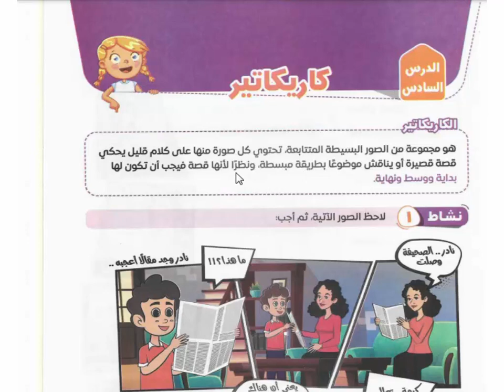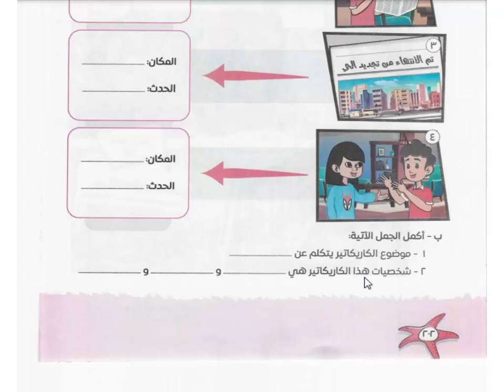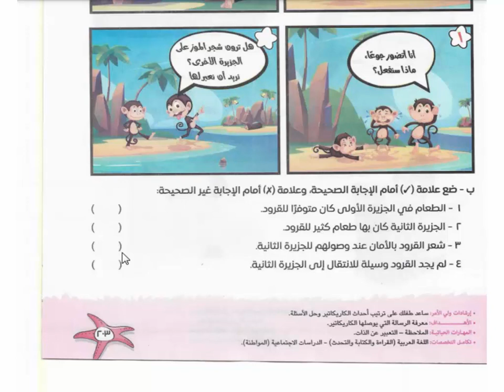116. ثالث ابتدائي 2021 ترم 2 اكتشف سلاح التلميذ درس 116 محور 4 فصل 3 درس سادس كاريكاتير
Ender's Game 2013 - الفيلم كاملًا مع ترجمتين ملتصقتين عربية و إنجليزية لتعليم اللهجة الأمريكية
تعليم الإنجليزية من الأفلام الأمريكية باسلوب العرض البطىء Learn English American movies
كورس تعليم الإنجليزية من الأفلام الأمريكية باسلوب العرض البطىء و تكرار الجملة الواحدة 12 مرة مع ترك فواصل زمنية بين كل مرة و الأخرى ليردد المتعلم و يحفظ التهجى ( حروف الكلمة )
  Teaching , Learn with English from American films ( movies  ) in slow motion mode ( with Slowdown )